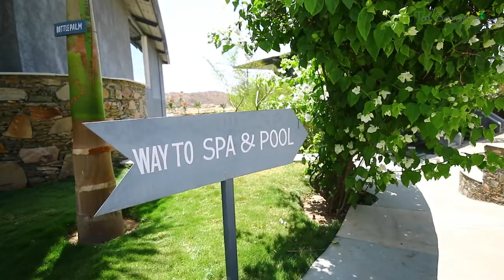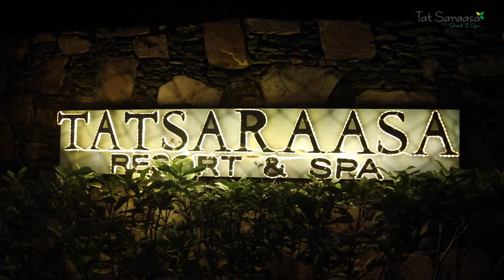TatSaraasa Resort & Spa, Udaipur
The word ‘TatSaraasa’ is derived from Sanskrit and means – that which is calm, charming and beautiful.  Perched within the periphery of the Udaipur city on the bank of tranquil Lake Lakhawali and encompassed by divine Aravalli ranges. Tatsaraasa is truly a reason enough to be away from the city hustle and a perfect holiday getaway close in nature……